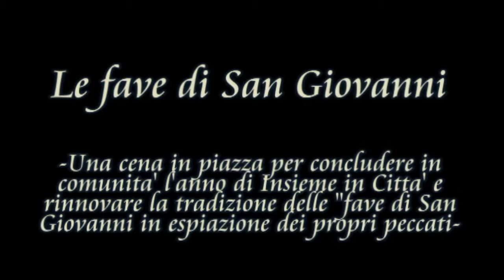20 - Mangiata di fave in piazza San Giovanni - Passeggiata (supplemento) del 22.06.13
Una antica tradizione ragusana vuole che per San Giovanni (24 giugno) si debbano mangiare le fave, possibilmente fatte a "maccu" ovvero stracotte, per espiare i propri peccati. Una tradizione che Insieme in Città ha fatto rivivere con una grande tavolata in piazza San Giovanni.